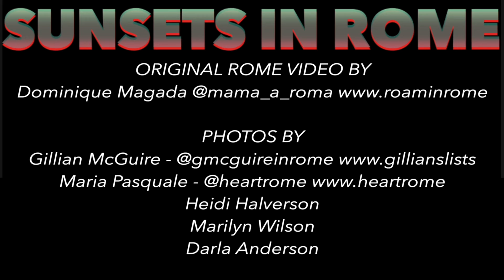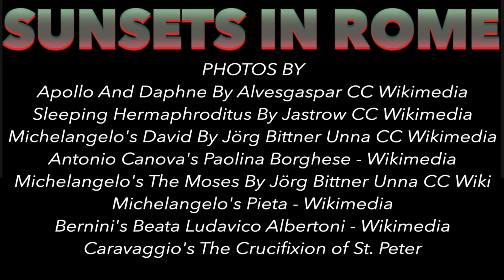TRAMONTI A ROMA (feat. Jasmine Tommaso)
The ALL ITALIAN version of my song "Sunsets In Rome." If you miss traveling, if you miss Italy, if you miss Rome - this is a must see video. Featuring vocals by Jasmine Tommaso. Translation by Scooter Pietsch, Vincenzo Marranca & Jasmine Tommaso.